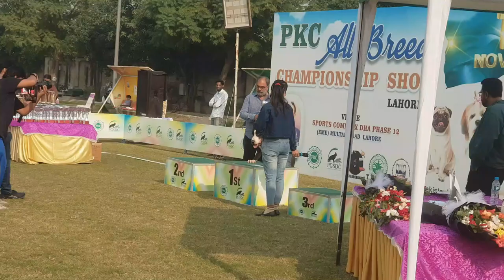Extra-Large Bread Dog Show Lahore 2023 | Central Asian Shepherd | Rana Pet Vlogs